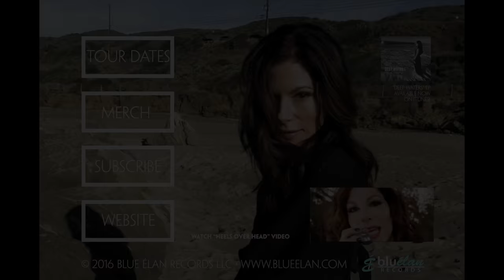Cindy Alexander - Heaven's Wall [OFFICIAL MUSIC VIDEO]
Thanks for checking out my video!  It was directed by my super talented friend, Nicholas McCarthy (known for the horror film "The Pact"), with beautiful camera work by Boyd Hobbs. Produced by wonder woman Stephanie Paris. The entire crew was phenomenal: Jessica Mahnke (Prod. Designer), Paul Losada (Playback/Sound), Andrew Shankweiler (Gaffer), Nick Perry (Key Grip), Alex Dumas (Swing), Preston Phillips (First AC), Camille Calvin (Wardrobe), Ashley Rudder for MAC (Makeup), Bree Moffet (Hair), Jacob Rachinski (Art Asst.), and Matteo Saradini (Post/VFX). Special thanks to Kim Ferry for consulting and Mary Ann Brown for the gorgeous custom headpiece.  You can see more of her work And yes, the video stars my daughter Jette.  Thank you to Blue Élan Records for making this possible.  The CD Deep Waters which features "Heaven's Wall" can be purchased or iTunes!  I know what the video means to me- I wonder what it means to you?  Let me know!  XOC

Heaven's Wall (from the album "Deep Waters")
Artist:  Cindy Alexander
Written and Produced by Colin Devlin (Colin Devlin Music ASCAP for U.S., IMRO Rest of World)